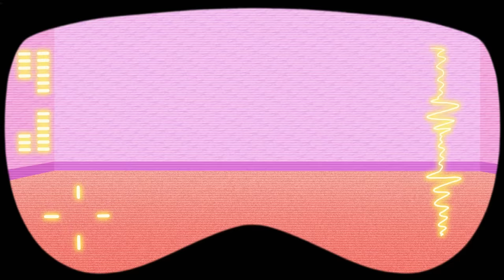Oggy and the Cockroaches - Roach Vision (s07e28) Full Episode in HD